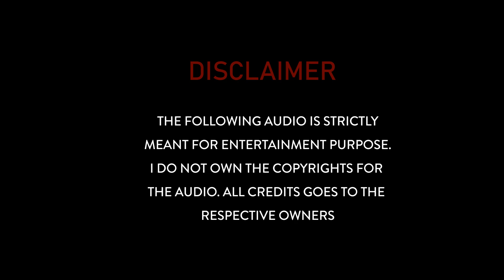Karnan | Manjanathi Puranam | Dhanush | Mari Selvaraj | Santhosh Narayanan | Screen Tunez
Song: Manjanathi Puranam
Composed, Arranged and Programmed by Santhosh Narayanan
Singers: 'Thenisai Thendral' Deva, Reetha Anthony
Lyricist: Yugabharathi
Recorded by Santhosh Narayanan, Sai Shravanam
Recording Assistants : Pranav Muniraj, Sukumar
Recorded at Future Tense Studios, Resound India
Ramanathapuram Marungan Melam Team
Nadhaswaram : Marungan, Haridas
Tavil : Rajakumar, Arulpandi, Hemanadhan
Pambai : Pazhani, Janardhan
Thalam : Mohanbabu
Urumi : Kadhirvel

Guitar : Joseph Vijay
Bass : Naveen
Mixed and Mastered by Sai Shravanam at Future Tense Studios

Karnan​ Tamil Movie
Star Cast : Dhanush , Lal , Yogi Babu , Nataraj (Natty ), Rajisha Vijayan
Director : Mari Selvaraj
Music Composer: Santhosh Narayanan
Producer: Kalaipuli S Thanu
Banner: V Creations
Director Of Photography: Theni Eswar
Editor: Selva RK
Art Director : Tha Ramalingam
Action Choreography: Dhilip Subbarayan
Dance Choreography: Sandy
Sound Design : Suren G – S Alagiakoothan
DI Colorist : Prasad and Babu
DI Line Producer: Krishna Rao V
Stills: Amir
Make up : Nellai V Shanmugam – R Raja
Costume : Perumal Selvam
Publicity Design : Kabilan Chellaih
Production Executive: Venkat Arumugam
PRO: Riaz K Ahmed – Diamond Babu

Stream and Listen  Karnan​ (2021) on your favorite Channel "Screen Tunez"

This content is Copyrighted to its property owners. I just take it for doing a Music visualization video . I am not doing this for money .

We do not own all the material we're posting on this channel. If you are a copyright owner and want your work to be removed from our channel PLEASE contact us via email  or leave us a personal message here and we will remove your material right away.